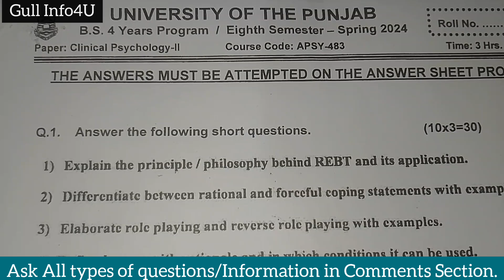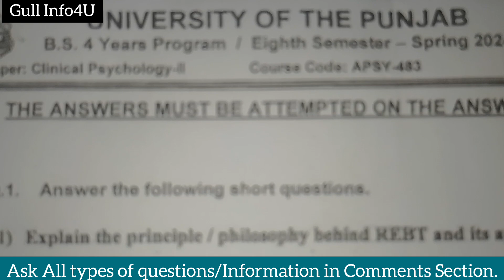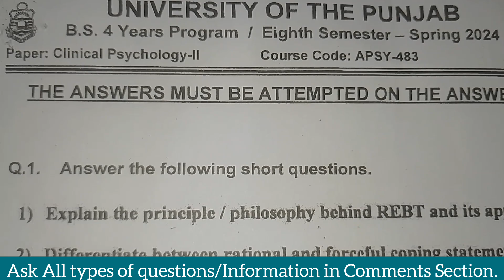Clinical Psychology University Question Paper | APSY 483 University Question Paper for Psychology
Gull Info4U YouTube channel present,
Clinical Psychology University Question Paper.
APSY 483 University Question Paper for Psychology Students.